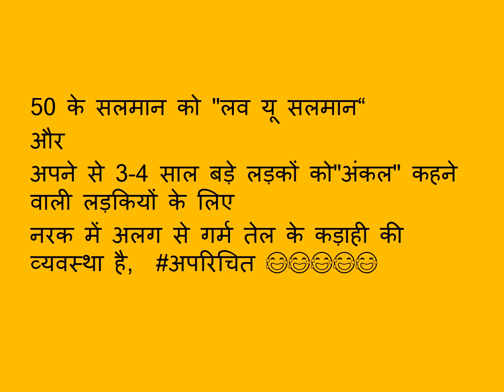Salman khan love You